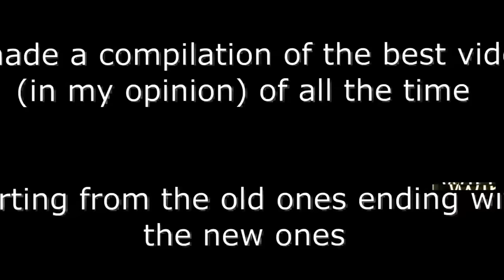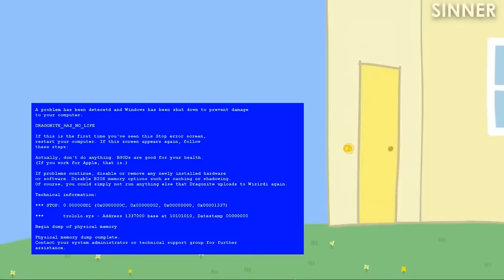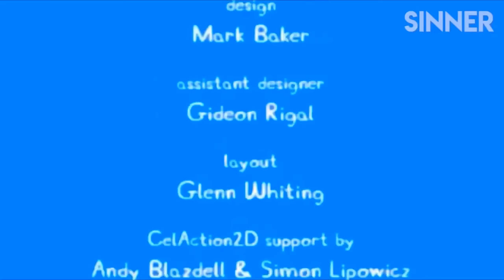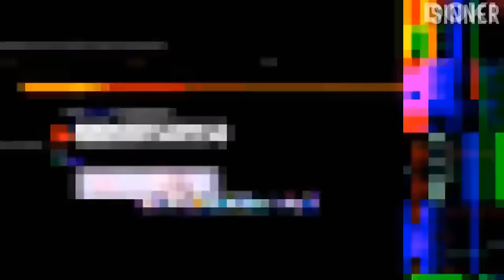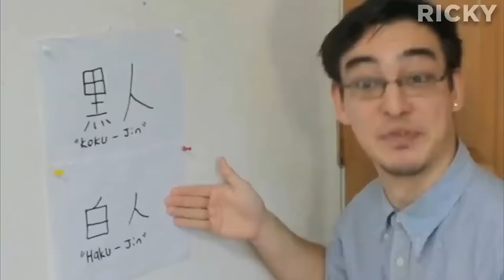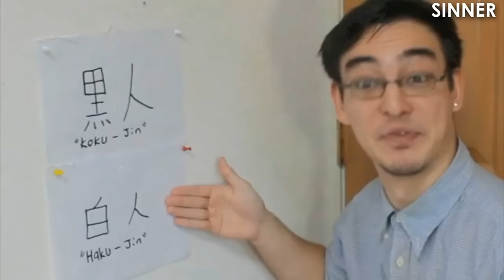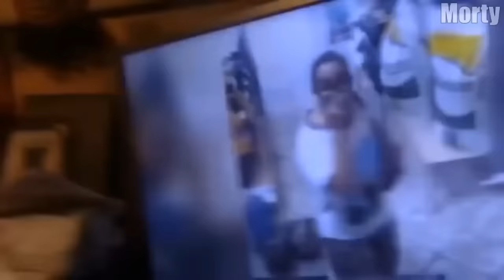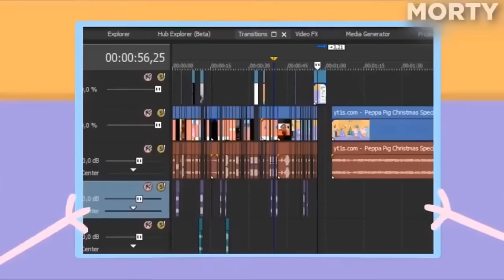PEPPA PIG MEGA TRY NOT TO LAUGH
This is the biggest YTP Compilation Try Not TO Laugh about Peppa pig I've ever made!!! (2 hours)
I think this is, in fact, the longest YTP video about Peppa pig in the history of this genre!